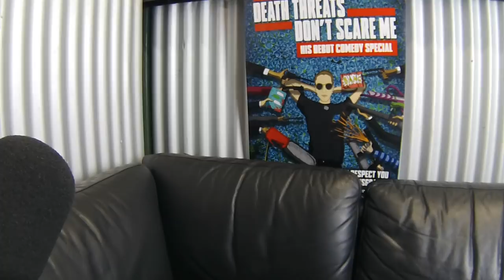Confessions, New Years Eve Survival Guide and Indonesian Listener VS Aussie Schoolies -- SS142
In this episode, I yell about the heat, jeans and fans. I also help an Indonesian listener try to make friends with Australians on Schoolies in Bali and tell you how to enjoy New Years Eve